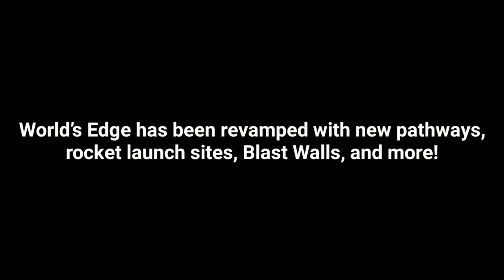Season 6 Map Updates Apex Legends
World’s Edge has been revamped with new pathways, rocket launch sites, Blast Walls, and more!